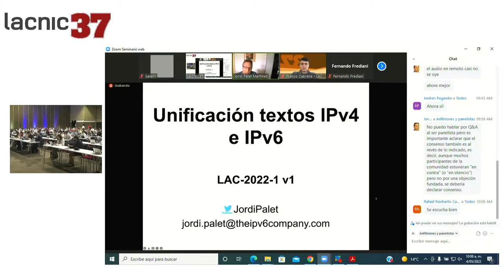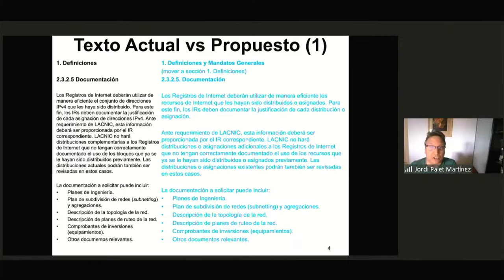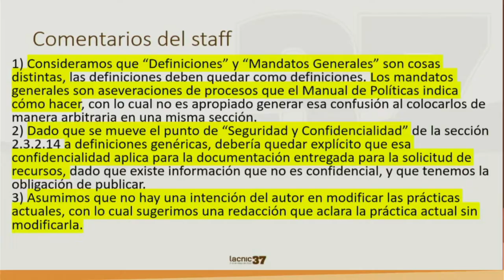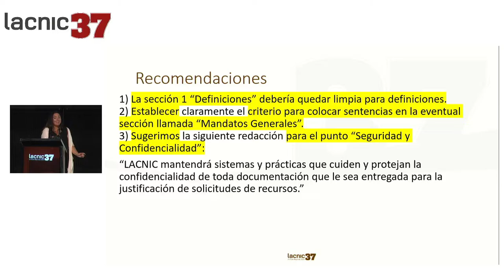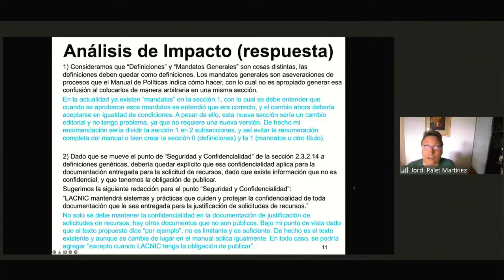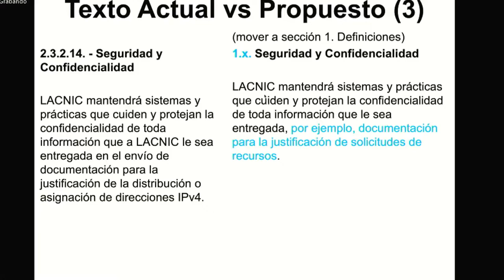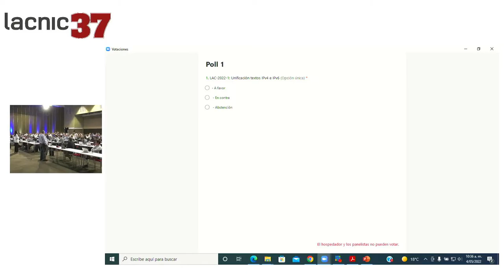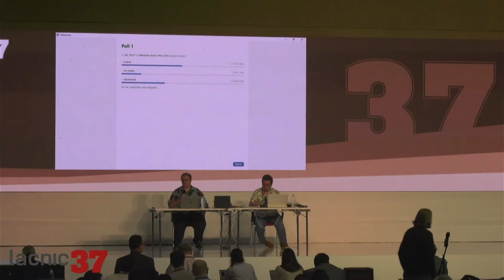LAC 2022 1 Unificación textos IPv4 e IPv6